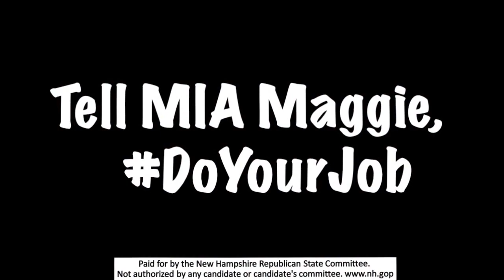Welcome Back Governor Hassan!